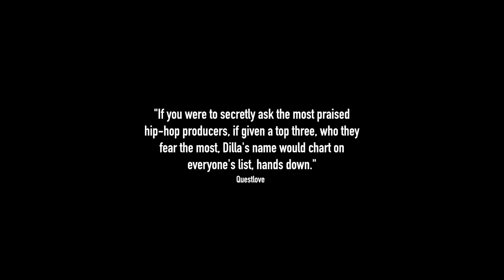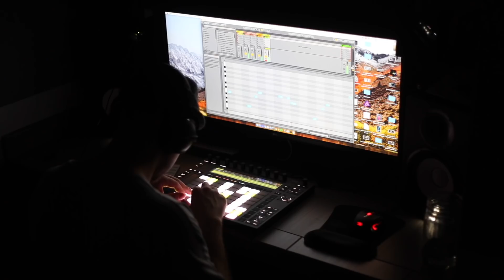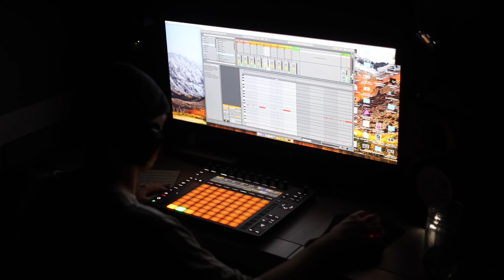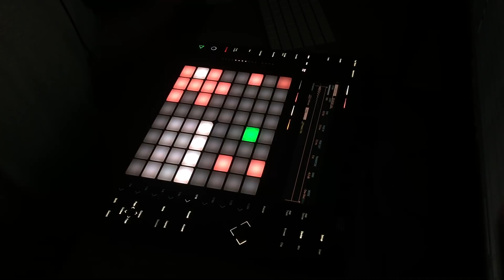MAKING A BEAT FOR DILLA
This is a tribute to Dilla, please don't rap on this beat.

2:20 Full Beat

Today is the birthday of my favorite Hip Hop producer, and one of my biggest inspirations J Dilla.  I still remember the first time I listened to a Dilla beat, and my mind was blown.  If you've never heard or listened to Dilla (I'm sure you have, maybe you didn't know it) please stop what you're doing go check out his work.

[ YOUTUBERS ]

I'd love it if you used this beat in your video!  Even if you choose to monetize your videos, you have my permission to use this beat for video edits, as long as you adhere to the following guidelines.

Copy and paste this link for your description:

"Thank U Jay Dee"
Instrumental by Homage